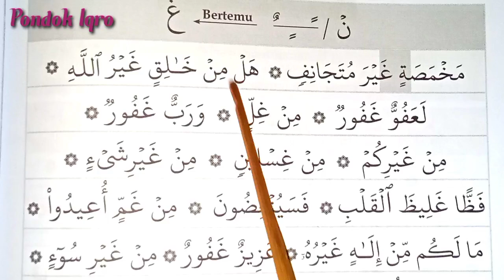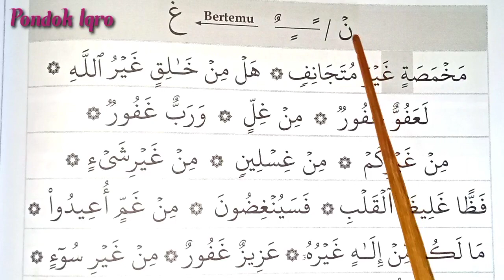Belajar menerapkan tajwid hukum nun sukun dan tanwin / idzhar halqi hutuf غ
Assalamu'alaikum
kembali lagi bersama pondok iqro
sekarang kita akan melanjutkan belajar tajwid lengkap beserta contohnya idzhar halqi hutuf غ